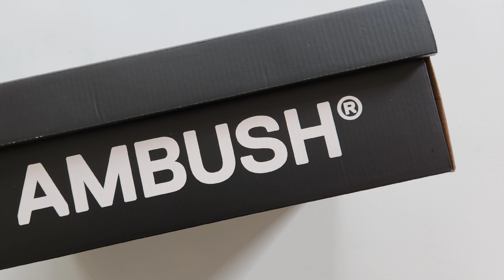Nike Air Adjust Force x AMBUSH University Blue and Habanero Red Unboxing and On Feet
In this video, I will be unboxing the Nike Air Adjust Force x AMBUSH University Blue and Habanero Red.

Information:

Yoon Ahn hits refresh on the clandestine hoops shoe you've longed to see back on the streets. From rich, full-grain leather to co-branded details that add currency to your step, the Air Adjust Force x AMBUSH® lets you dance the line between off-court style and runway flair. We kept the removable midfoot strap that made this look a legend—you can even mix and match to give your 'fit extra allure. As for colour, the University Blue and Habanero Red colourway is sure to bring the "drop" wherever you go.

If you have any thoughts or comments, please leave them down below. Enjoy!

AMID